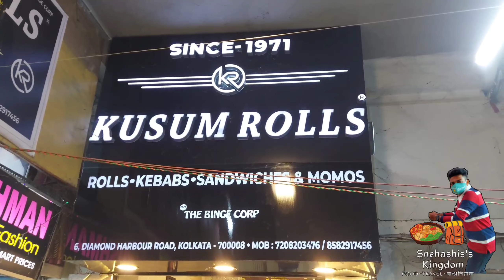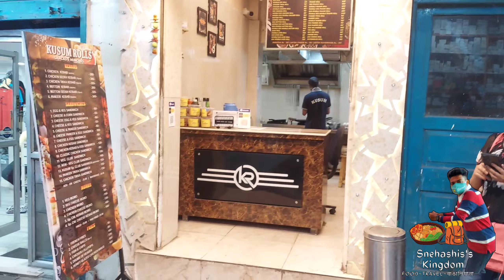Kusum Rolls, Behala | Chicken Cheese Momo আহা হা🔥 Chicken Roll, Spl. Club Sandwich | পুজো ধামাকা 😍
Hello 🙋🏻‍♂️ Welcome to Snehashis's Kingdom.

🔷Kusum Rolls, Behala 🔷
🕛12:00pm - 12:00am🕛
📌 Location - Kusum Roll's (Since 1971)
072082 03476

আমরা যা যা খেলাম ⬇️
1️⃣ Chicken Roll - 60/-🔴
2️⃣ Paneer Roll - 70/-🟢
3️⃣ Kusum Special Club Sandwich - 155/-🔴
4️⃣ Chicken Cheese Momo - 130/-🔴

Approx 200/- for two.

♻️ Food Vlogs ♻️

🎶Music Credit🎵

🔹Cattle - Telecasted
🔸 Cosmic Drift - DivKid
🔹Lowest Of Fi Riddim - Konrad OldMoney
🔸Black Mercury - South London HiFi